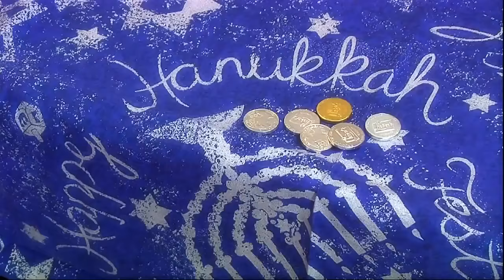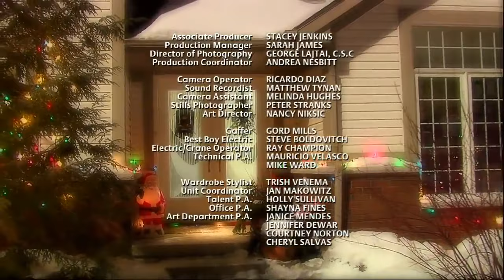This is Emily Yeung - Season 1 - This is Emily Yeung Celebrating the Holidays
This is Emily Yeung celebrating the Holidays!

Carolling
Emily Yeung meets a local gospel caroling group who invite her to join them in some caroling.  At each home she visits in her neighbourhood, she sings a carol with the choir and is then invited in to see how her neighbours practice their cultural festivities in December.  Then she returns home to decorate her Christmas tree and make Christmas cookies.  That night all her new friends join her for a party where they sample the foods each family made and sing a Deck The Halls!

Chanukah
Emily Yeung has been invited by a local family to join them to celebrate Chanukah.  Emily Yeung helps make latkas and plays the dreidl game before helping light the menorrah candles.

Eid
Emily Yeung learns that Eid is a celebration of family and sharing.  She joins a local Muslim family prepare for Eid by making a special envelope with a donation to her favourite charity.  She joins their sons in making paper lanterns to decorate the house,  and helps prepare savai, a traditional dessert which her Muslim friends will bring to her party that night.

Kwanzaa
Emily Yeung joins a family celebrating the harvest festival of Kwanzaa.  She helps lay out a cloth on which she places a ceremonial mat and a candle-holder with seven candles.  Emily learns about the three colours of Kwanzaa and their meanings.  Then she helps pour a libation into the Unity Cup for the ancestors.  Finally, she helps make cornbread, a traditional Kwanzaa harvest food, which will make an appearance at her party that night.